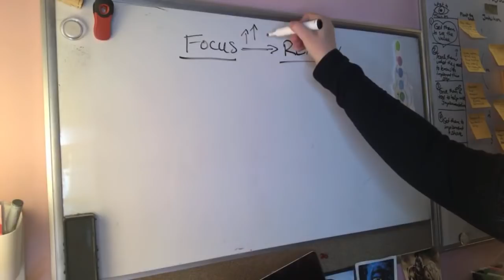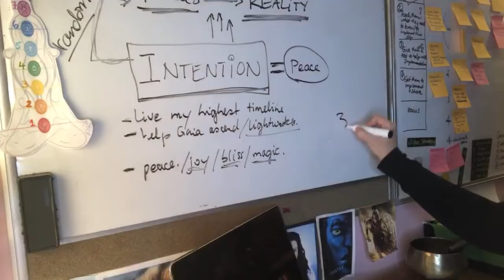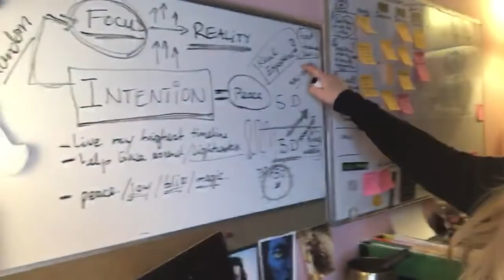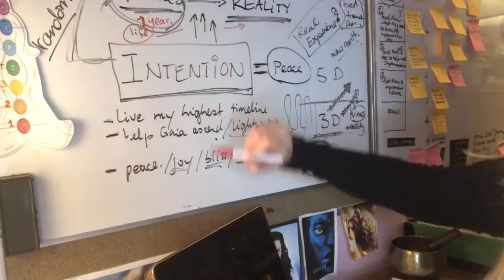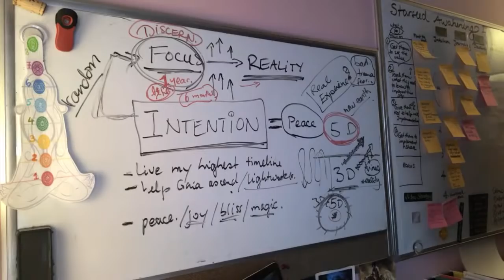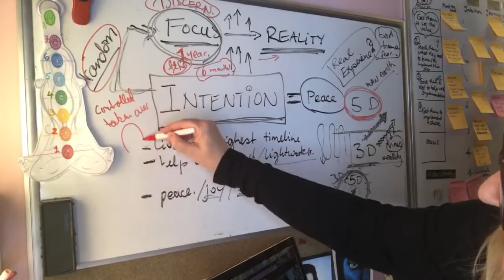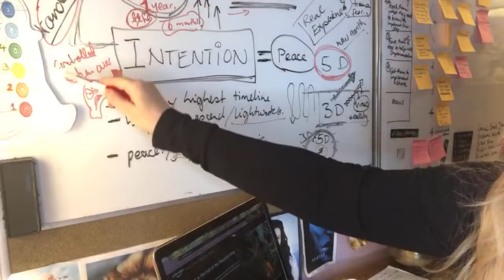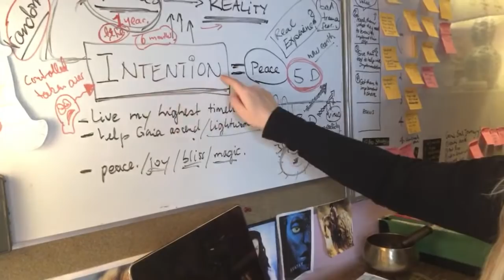🌠2: Set your Intention NOW + 👿Draconian Storytime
Day # 2 of Soul Power Livestreams to assist you in these uncertain times. Today we talk about how to set your INTENTION now, FOCUS and DISCERN to create the life that you want.  How to set an intention for manifestation. Plus a little Draconian storytime!

 BLOCKS & KARMIC CLEARING WORK, STARSEED READINGS / SPIRIT GUIDE CHANNELING

All personal readings and karmic clearing work is done in your Akashic Soul Record for maximum accuracy, in alignment to your highest path and purpose.

I identify as a lightworker (working for the highest good of all beings) and as multidimensional starseed, child of Gaia, and as member of the Pleiadian and Arcturian Forces of Light. My purpose is to assist Gaia and her children (us) ascend into the 5th dimension, as well as to empower all beings to step into their highest potential as divine, limitless and precious souls that they are. I identify most strongly with being a Blueprint Deliverer, Parallel Dimension soul, and with my Pleiadian, Arcturian and Sirian roots stemming from my many incarnations there. I was born into the Lion's gate 0808 with Leo Sun, Taurus ASC, Gemini Moon, Mercury in Virgo, true node Pisces.
I have created all videos for you with the intention of the highest good for all viewers in a safe space of unconditional love and light, in presence of God Creator Being, the Archangels and my team of light: my beloved 4 Akashic Records Master Guides + 6 personal Spirit Guides, as well as my Council of 12 from the Galactic Forces of Light, plus my Pleiadian Council of Light (18).

Canva, Adobe Stock licenced images, as well as wikipedia and other public websites.